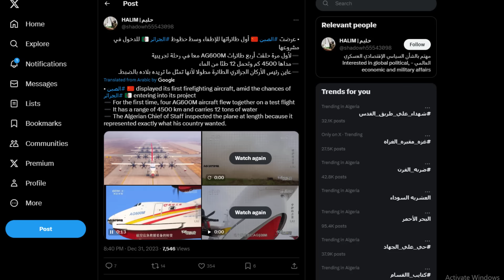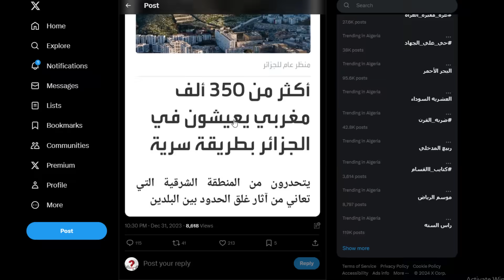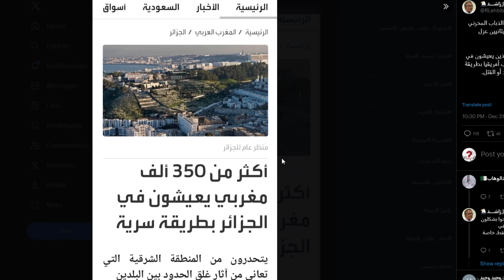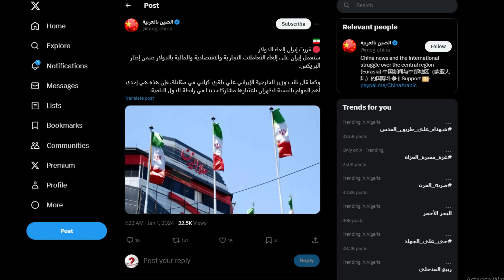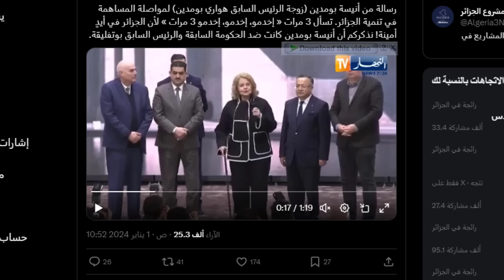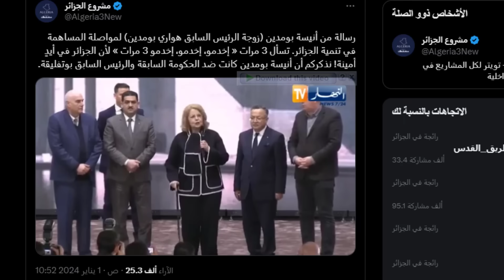بوتين يدعو الجزائر للانضمامالى البريكس للمرة الثانية بعد رفض تبون الطلب الاول